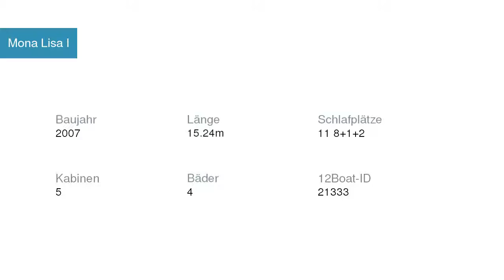Mona Lisa I Segelyacht Beneteau | Segelyachtcharter in Veruda Kroatien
Mona Lisa I Segelyacht Beneteau in Veruda Kroatien

Spezifikationen
Modell: Cyclades 50.4
Baujahr: 2007
Länge: 15.24
Schlafplätze: 11 8+1+2
Kabinen: 5
Bäder: 4

Yachtcharter in Kroatien Veruda